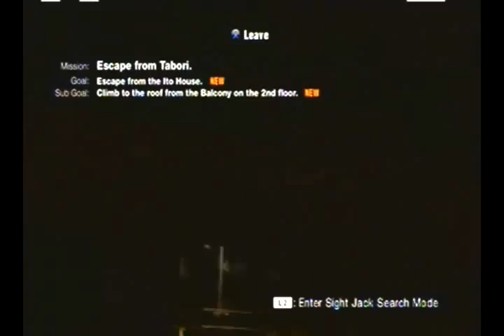[Siren: Blood Curse] Bella Monroe: August 4 00:22:58 (Episode 10: Chapter 2)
Escape to Tabori.

**Notes about this chapter**
The level may not take you as long as this video, I tried to go slow through it to show the correct timing for everything. Also, if you are not trying to get the archive items, skip hiding in the daughters room.
In case you don't want to watch this whole video (if you can watch all of it, you are a trooper!) the timing shows:
00:05-02:28 How to get the Bedroom Key
02:28-04:05 Getting the Spool Knitter
04:05-07:38 Getting the Bermuda 3 Record (most of the time you are waiting)
07:38-09:04 Getting out of the house
09:04-15:40 Getting the Closet Key in order to get the Insect Catching Kit (most of the time you are waiting; you ring the doorbell when the father and daughter are upstairs. It is important that you do this right when they are both upstairs. If you do not time this right the sister will come downstairs and catch you!)
15:40-16:00 Setting up the Insect Catching Kit
16:00-19:31 Escaping to Tabori
19:04 This shows you that you have to go back to the Insect Catching Kit to get Hanuda Beetle